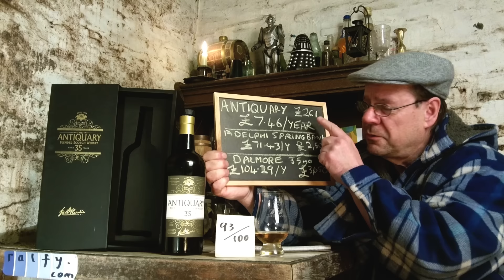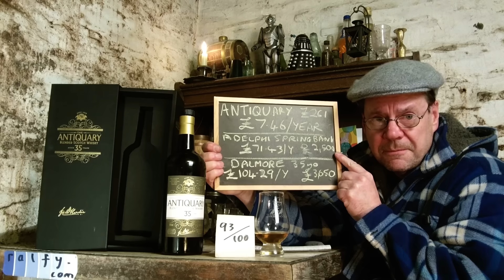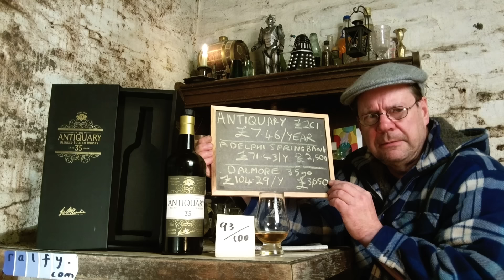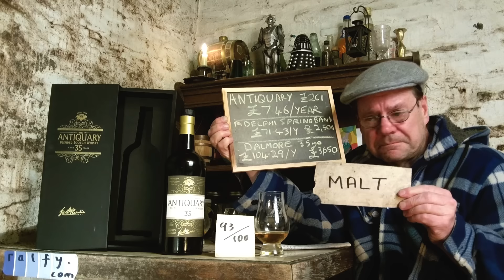ralfy review 701 - Antiquary 35yo Blended Scotch @ 46% vol:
If you like my content you can buy me a 'wee dram' thanks !